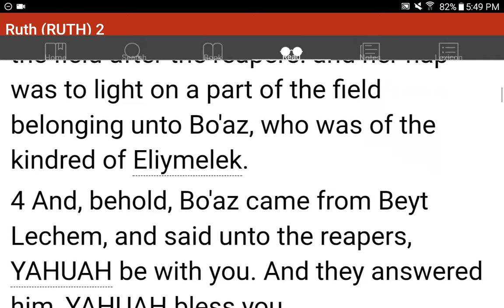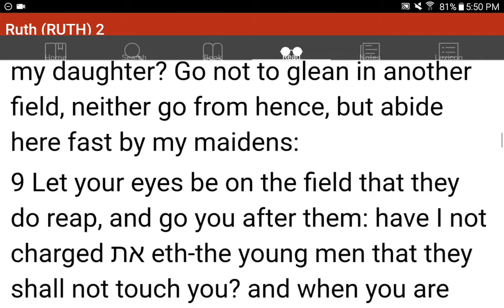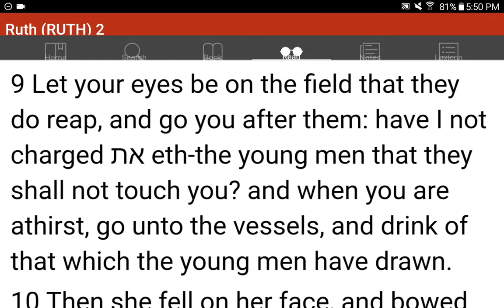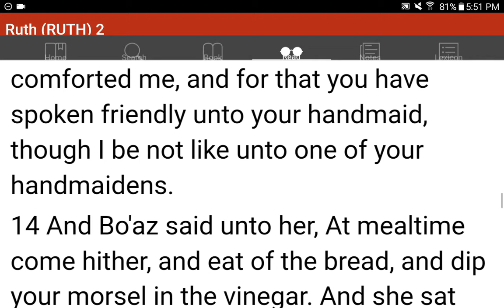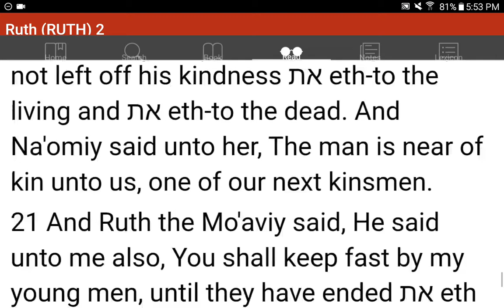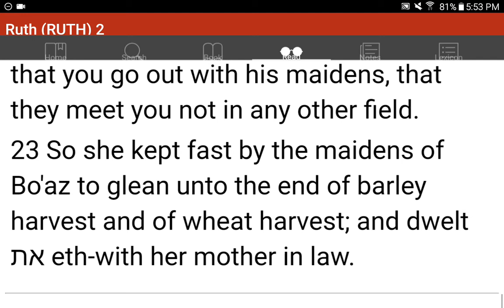💜h?™ "What's the MOST HELPFUL & SIMPLEST WAY that WORKS?"™ GIVE 1P/Month NOW! GCash